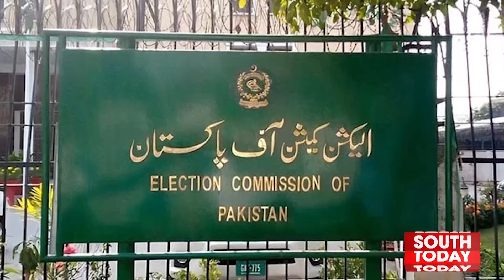Supreme Court is hearing the Election Commission's request regarding the PTI inter-party election.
طعام انتخابات کے حوالے سےآج اہم دن ہے۔سپریم کوٹ میں  پی ٹی آئی انٹرپارٹی الیکشن کے حوالے سے الیکشن کمیشن کی درخواست پر سماعت جاری ہے۔قاضی فائز عیسیٰ کی سربراہی میں تین رکنی بینچ کیس سن رہا ہ۔عدالت آج ممکنہ طورپر  اس کیس پر فیصلہ سنائے گی ۔دوسری جانب الیکشن کمیشن نے آج سیاسی جماعتوں کو انتخابی نشانات الاٹ کئے جائیں گے۔تفصیلات سے آگاہ کررہےہیں "ساؤتھ ٹوڈے" سے عدنان یعقوب